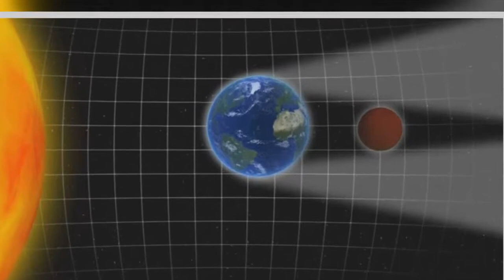NASA prepara todo para la llegada de la 'Luna de sangre'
Los investigadores de la NASA han decidido alistarse con el fin de conocer nuevos datos sobre la llamada ‘Luna de sangre’; todo ello gracias al siguiente eclipse que se presentará este miércoles.

Fuente: goo.gl/H5ZLzQ